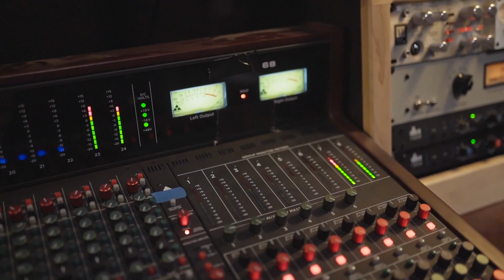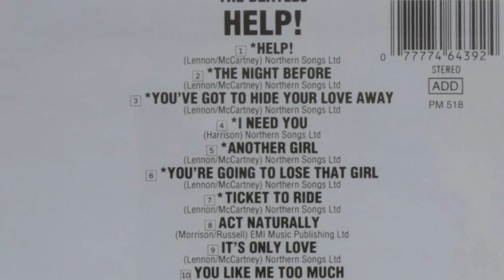The Story of the Movie Soundtrack That LEGITIMIZED ROCK | 30 Albums for 30 Years (S2, E17)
Listen to the full podcast episode with excerpts from The Beatles' "Help!" only on Spotify!

"Help!" is the Beatles’ fifth studio album, and many of the tracks were featured in the film of the same name. The record is significant in further developing the group's interest in multitracking and layering. It was also the first time many critics started to recognize The Beatles for what they were: a creative entity that moved far beyond some of the more frivolous pop acts of the day. "Help!" was offered a Grammy nomination for Album of the Year in 1966, the first time a rock band was recognized in the category, thus giving further industry legitimacy to rock music.